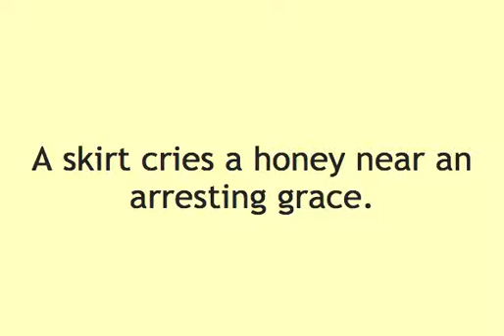The Revolutionary Silver